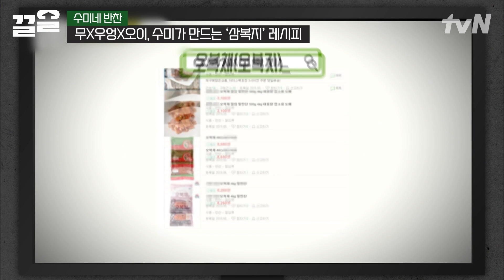단짠 매력에 아이들도 밥 한 공기 뚝딱🍚! 국민 반찬 '어묵볶음'과 새콤 짭짤한 '삼복지' 레시피 | 수미네반찬